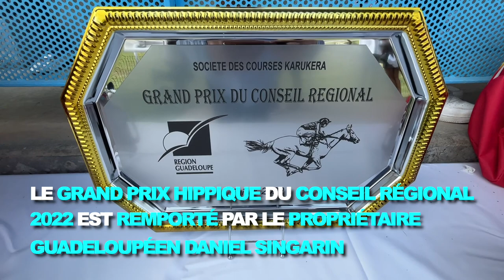[🏇SPORT🏇] - HIPPISME | Retour en images sur le Grand Prix Hippique du Conseil Régional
Inscrit au calendrier des passionnés de courses de chevaux, le Grand Prix Hippique du Conseil Régional de Guadeloupe s’est tenu ce dimanche 24 juillet à l’hippodrome régional Saint-Jacques d’Anse-Bertrand.

Cet évènement rassemblant cavaliers, propriétaires et amateurs, est organisé en partenariat avec la société des courses Karukéra et permet de faire rayonner un pan du patrimoine sportif et culturel de notre archipel.
L’occasion également de partager une belle journée en famille au cœur du Nord Grande-Terre, autour d’animations et de jeux divers.
👏👏👏 Félicitations à l’entraineur et propriétaire Daniel SINGARIN qui remporte cette édition.

🎥 Retour en images sur cette journée festive à l’hippodrome régional Saint-Jacques d’Anse-Bertrand 🔽